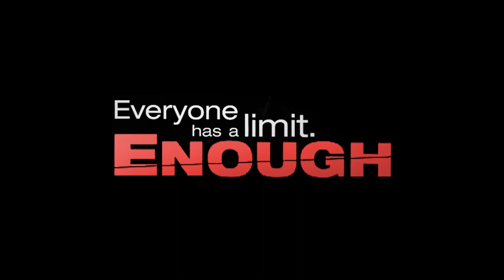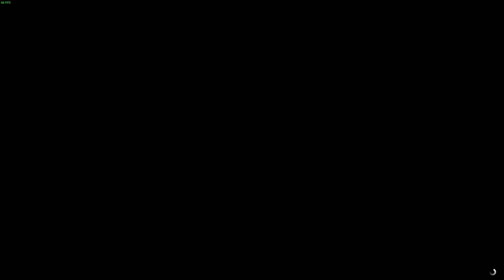Funny GTA V montage w/ some buddies!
A funny montage of us playing some "good" old GTA V with Optic, Marvel and Ramsy,

Gavrilovič pašteta - Ramsy 2k18